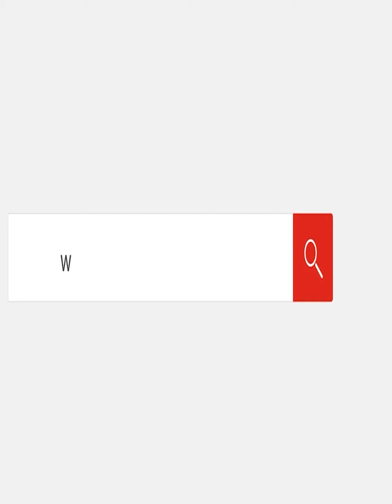حزب الله: انفجار عدد ‏من أجهزة تلقي ‏الرسائل والموجودة لدى العاملين في وحدات ومؤسسات حزب الله